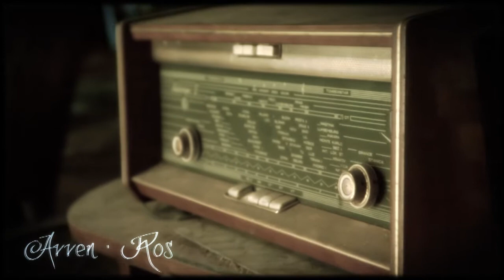AVVEN - ROS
Produced and directed by Luka Tišler
Camera - Jakob Helbl
Photography - Mateja Vekar
Make up - Daša Tišler
Editing and postproduction - Luka Tišler